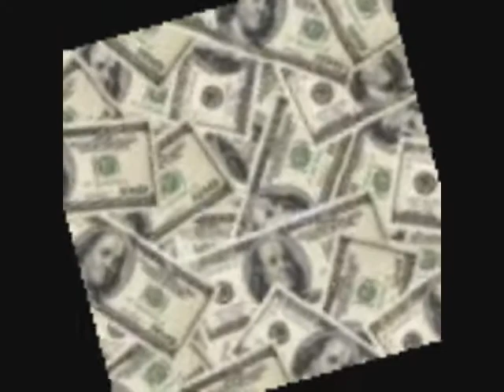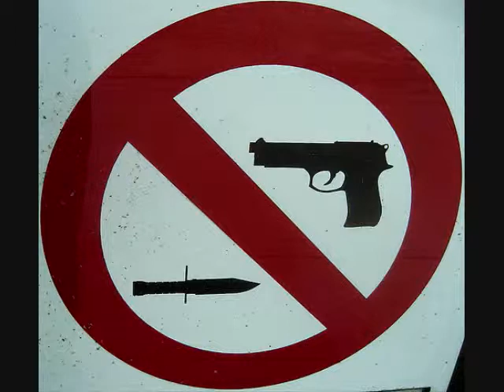Patrick Holt's AC/DC Tribute: TNT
Me Sing AC/DC's TNT along with a quick video I put together